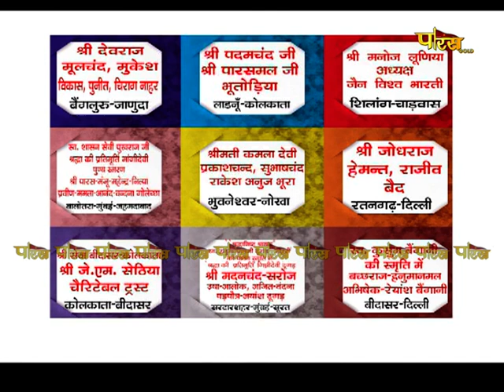आचार्य श्री महाप्रज्ञ जी | अमृतवाणी | Acharya Shree Mahapragya | Amrit Vani | Date:- 01/10/22